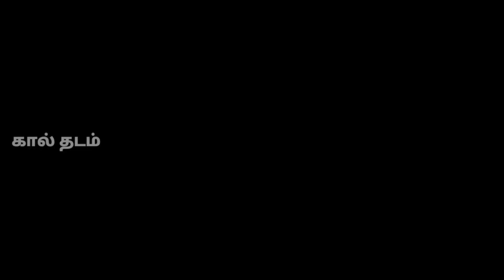என் மனைவிக்காக நான் முதன் முறையாக சமைத்தது | SakthivelSaranya | SDS FAMILY VLOG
Hi Friends,

                 My new channel only family vlogs and Food review and couple cooking and funny game videos.